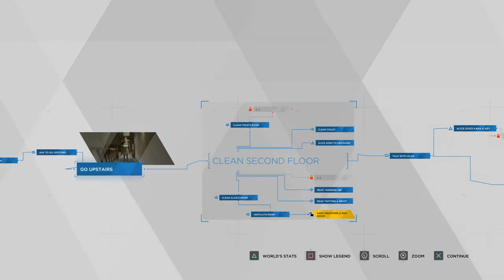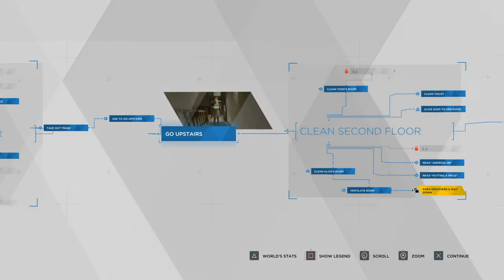Detroit Become Human Kara Cleans the House. Todd is a jerk.